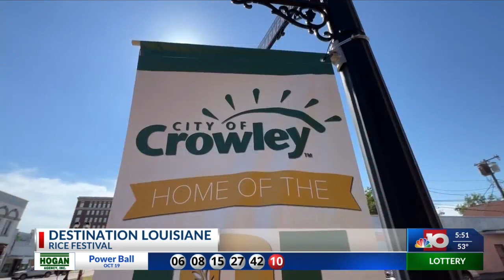NBC 10 News Today: Destination Louisiane